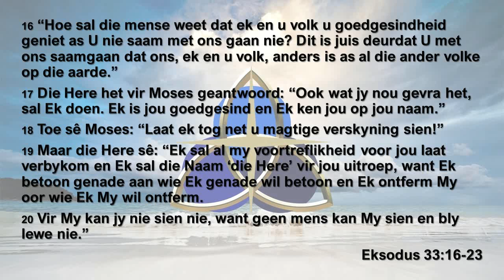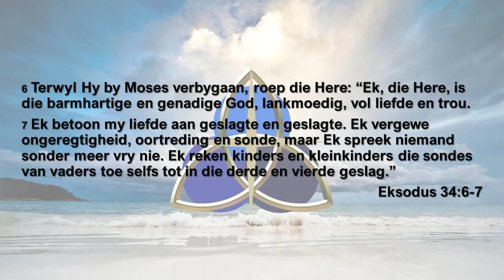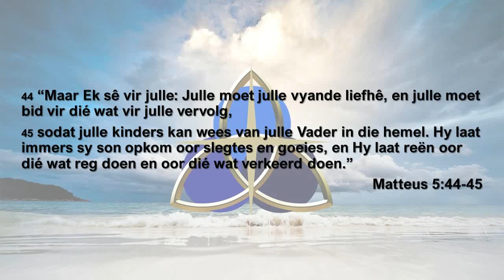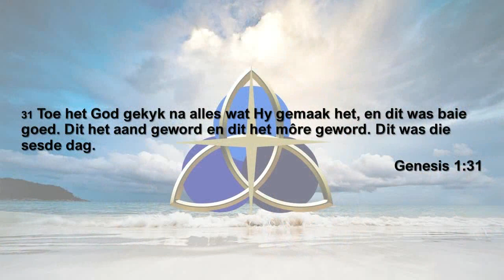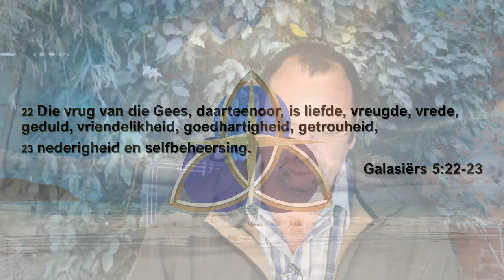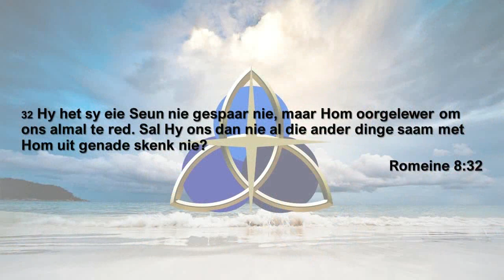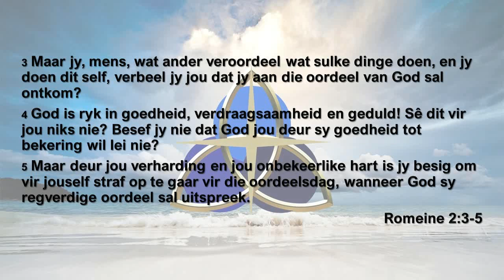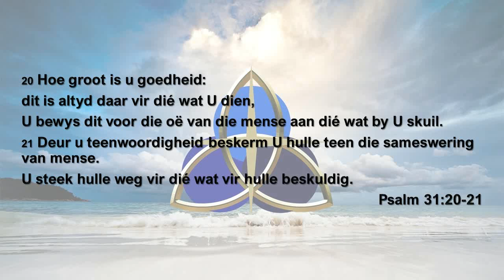Die Regte God - Sondag 2 - God Is Goed - Ds Frans Burger